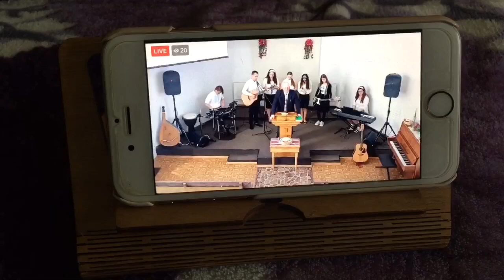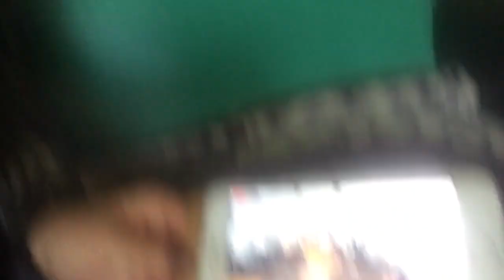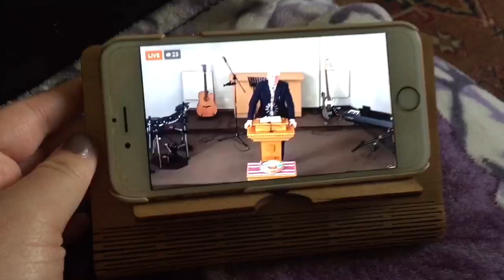نحتفل بعيد الفصح ١٩ أبريل ٢٠٢٠ - أوكرانيا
Святкуємо Великдень 19 квітня 2020